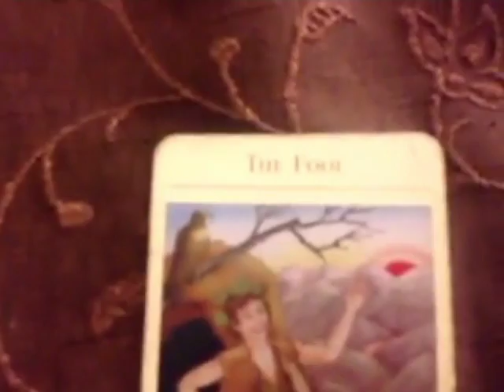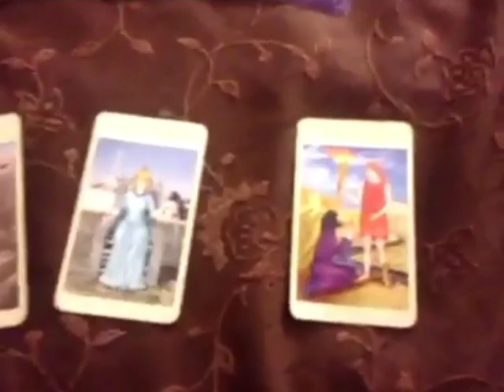How to Do a Tarot Spread.. Or Not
Actually you might not wanna do that.